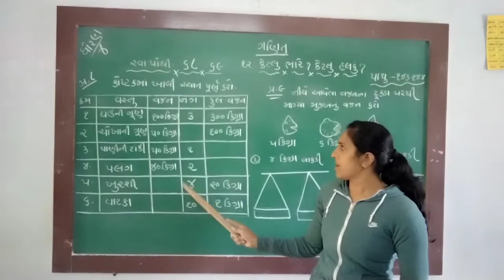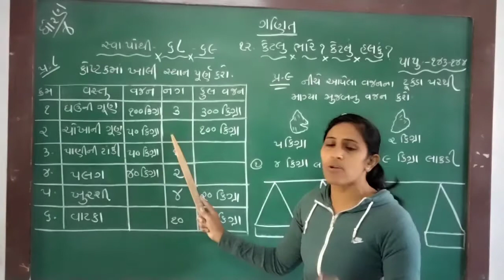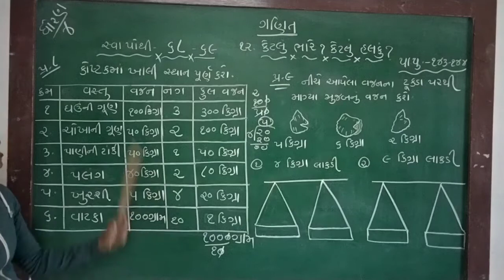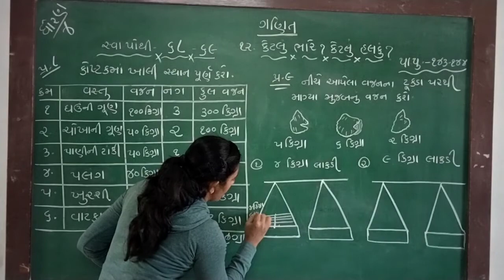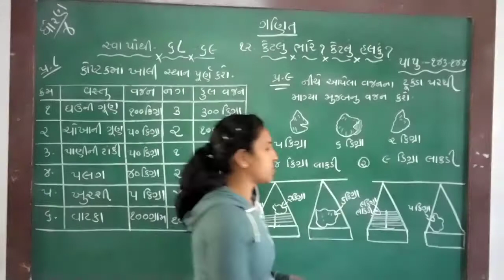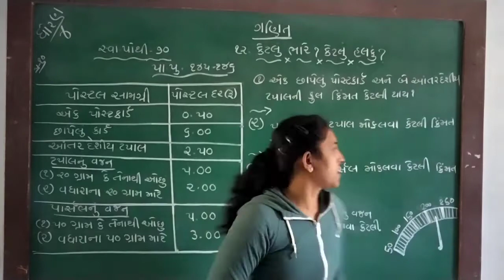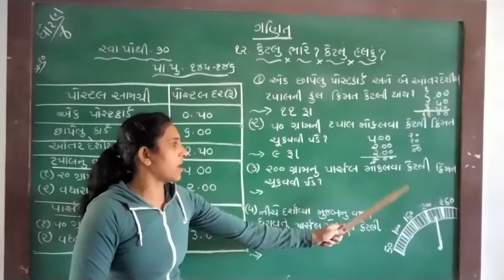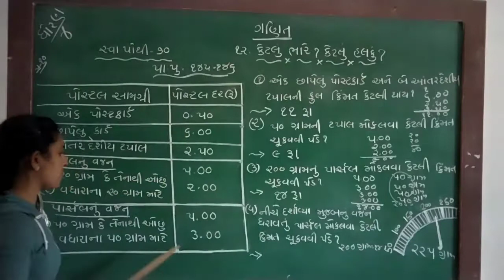ધોરણ-૪, વિષય-ગણિત પ્રકરણ-૧૨: કેટલું ભારે? કેટલું હલકું?(ભાગ-૩)